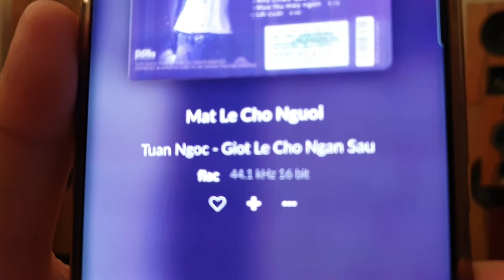Loa Mavis MS3 2022Ver & Ampli M40 - Demo nhạc Việt - Tuấn Ngọc - Giọt lệ cho ngàn sau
MAVIS MS-3 is a new bookshelf speaker model in the product ecosystem of MAVIS, a member of a family of audio brands founded and developed by CNK Group. In September 2022, MAVIS will officially introduce a completely new product ecosystem including Hifi loudspeaker models, tube amps and integrated Tube Mosfet OPT amplifiers with a variety of integrated options and upgrades including DAC and Phono etc.

MAVIS has a distinct sound and product development philosophy. The most special feature of the MAVIS product ecosystem is its very high flexibility and customization along with a modern product design style.

The first upcoming products are the MS-3 bookshelf speaker and the M-40 Tube Mosfet Output Transformer integrated amplifier.

For the first MS-3 bookshelf speaker model to be released, there will be three colors as follows.
- MS-3 'BLACK MOLLY'
This color version will be very special with a great collaboration with Tigerender World, a startup brand specializing in Custom Art, founded by a very young artist. This cooperation will give users the opportunity to own a pair of MS3 Black Molly speakers with a "unique" custom design & painting pattern which is a very improvisation creation of the pattern painted on the cabinet. That means besides the basic black color, users can order MS3 Black Molly paint custom with a very unique pattern style for their own MS3. Why not own a pair of loudspeaker with a really different and unique artwork that only you have?
- MS-3 'MATTE BETTA'
Limited edition! Only 10 pairs! This version can be ordered with Custom patterns like the Black Molly version!
- MS-3 'ROSE BETTA'
Classic structure with wood pattern.